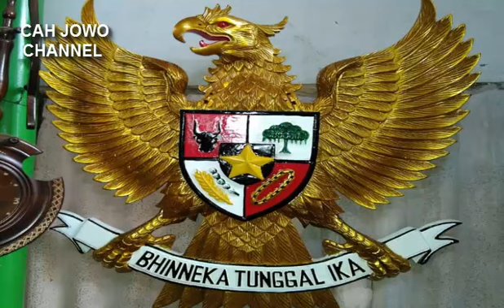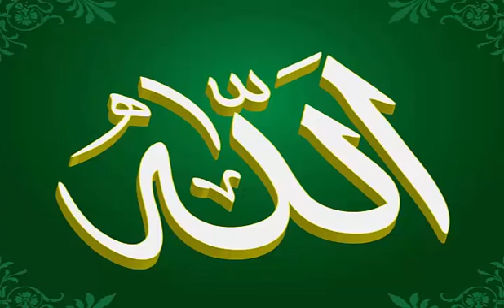2045 KEJAYAAN INDONESIA ~ RATU ADIL PEMIMPIN NUSANTARA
Tahun 2045 banyak orang Indigo bangsa Indonesia akan memasuki masa Kejayaan. Ratu Adil atau Satria Pingit menjadi Pemimpin Nusantara tahun 2045 tepat 1 abad setelah Indonesia merdeka.